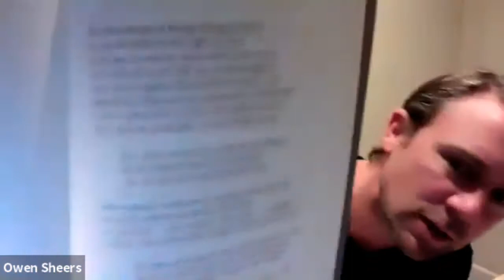STAMMA One to One with poet Zaffar Kunial: Stammering and creativity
Poet Owen Sheers chats with poet Zaffar Kunial in this webinar for STAMMA, the British Stammering Association. They explore creativity and their link to stammering, and answer audience questions.

Zaffar published a pamphlet in the Faber New Poets series in 2014 and was Poet-in-Residence at the Wordsworth Trust. He contributed to The Pity, a series of new poems commissioned by the Poetry Society for the centenary of the First World War.

This event is the latest in a series from STAMMA where each interviewee takes their turn at interviewing. To join in future STAMMA events, become a member for free